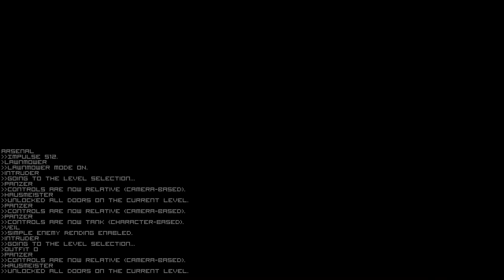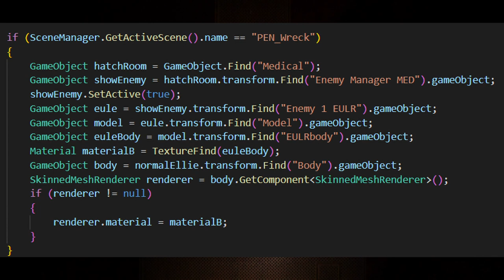Signalis, Elster Eule Reskin Mod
Hey everyone Cristiferbeast here and today ill be showcasing a new mod I produced this weekened.
Originally today was supposed to be a Valentines Day themed mod however due to some hiccups that is no longer the case, instead I present the first ever Elster Reskin Mod.
Today I will showcase this mod, explain how it works from a code perspective and then give some details on my next project of this kind. So with no more delay, lets get right into this.